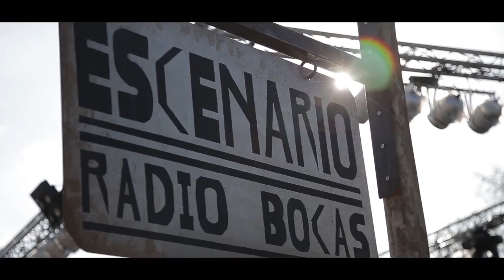Avance Bocas Abiertas 2016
Fuente: Bocas Abiertas